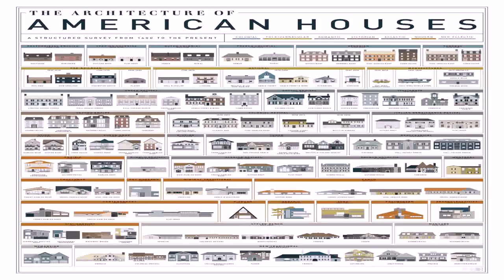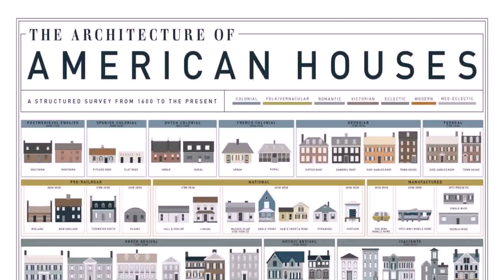American Style Architecture House (see description) (see description)